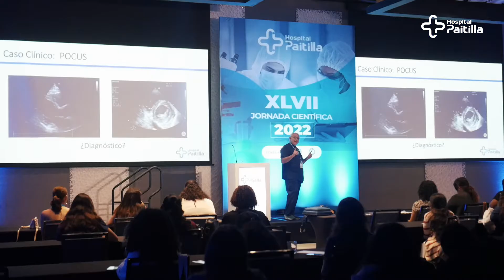Resumen de la pre Jornada Científica 2022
Resumen de lo que fue nuestra Pre Jornada Científica 2022. Gracias nuevamente a todos los estudiantes de medicina y personal Médico que participaron y asistieron.